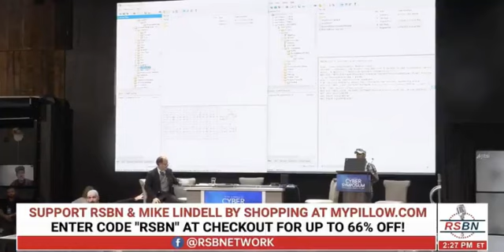Mike Lindell Cyber Symposium in a Nutshell